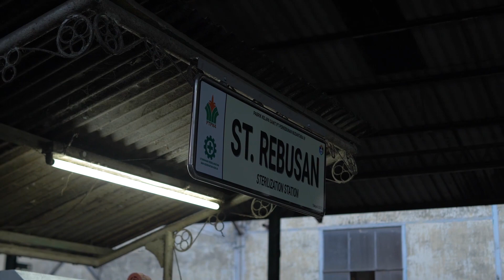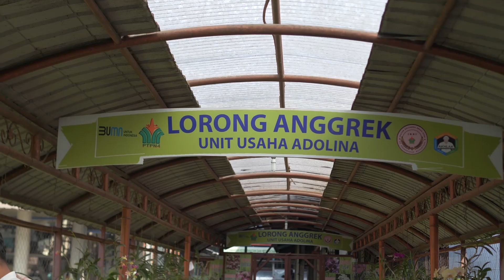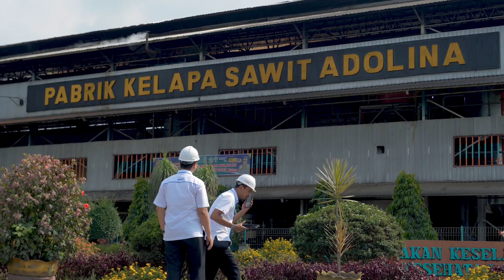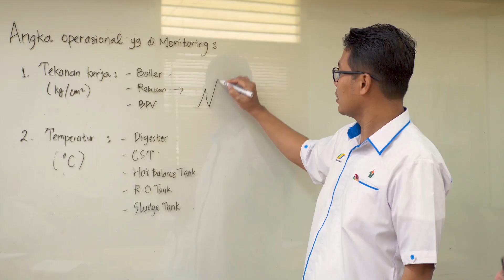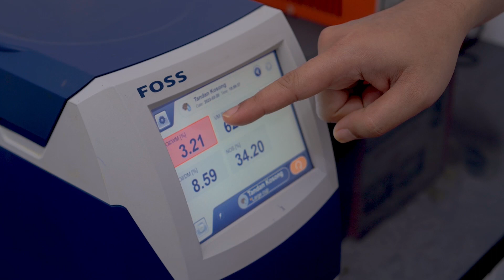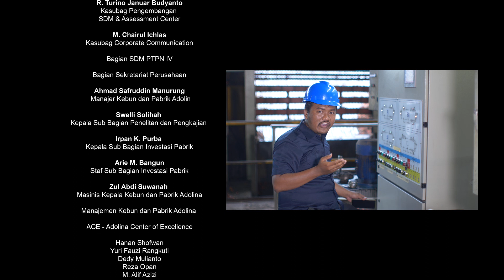Eps. 6 DRIVING EXECUTION - a Tale of ACE Adolina Center of Excellence #10 Kompetensi Leader BUMN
"Sinopsis"

operator pabrik tidak serius dalam menjalankan tugasnya, sehingga membuat lossis dan volume minyak menjadi berkurang.

Wanda sebagai asisten ditegur dan disuruh untuk lebih jeli
lagi dalam pengawasan, akhirnya wanda harus bolak balik
keliling pabrik untuk mengawasi operator yang bekerja, dan
dia kelelahan, Saat volume minyak berkurang mandor pun di tegor oleh asisten pabrik, mandor bingung dimana letak kesalahan mereka.
Sedangkan operator memberi alasan jika di sudah bekerja dgn
baik.

Wanda mengeluh tentang pekerjaannya, dan tanpa disengaja
keluhan wanda didengar pak riza, dan pak riza mendiskusikannya kepada pak fitrah hingga pada akhirnya mereka membuat program MIMS (Mill Indicator Monitoring System) untuk mempermudah pekerjaan di pabrik.